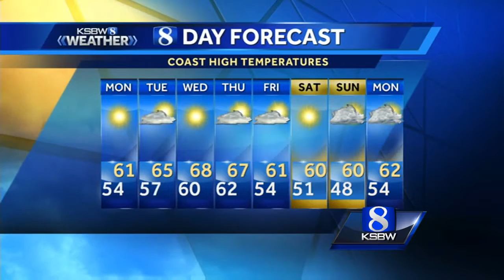Your Monday Morning KSBW Weather 12/19/16